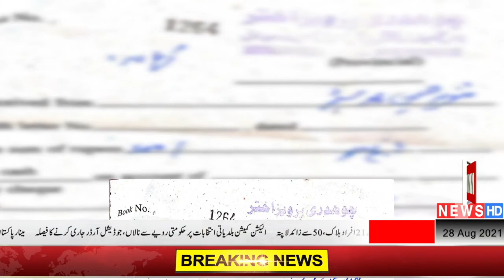HNN News Bulletin| HNN NEWS HD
News Break
HNN NEWS HD
LIVE HD